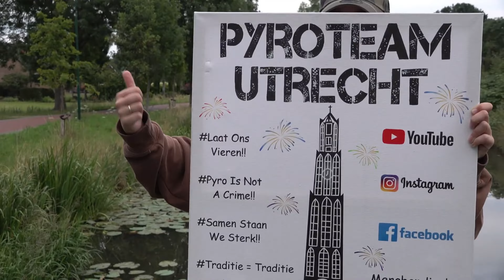VUURWERK AFSTEKEN 2024 AANGEVALLEN DOOR EEN HOND😱💥4K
Gezellig vuurwerk afsteken  in 2024 omdat het kan.
gelukkig is er niks mis met een beetje kruitsnuiven
de serieuze video's zijn onderweg!
best fireworks 2024
pyro channel
pyro event
feuerwehr
pyro predator firework
fireworks festival
pyro tsunami firework
pyro psycho firework
cold pyro fireworks
pyro king fireworks
pyro emotions
pyro setup